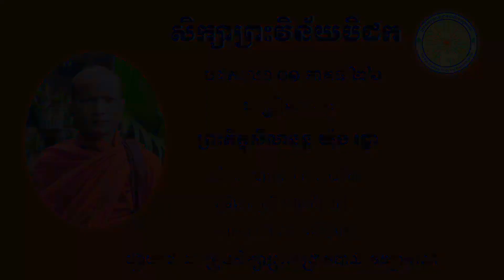សិក្សាព្រះវិន័យ ភាគទី ២៦ បង្រៀនដោយព្រះភិក្ខុសីលានន្ទ យ៉ុង រដ្ឋា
សិក្សាព្រះវិន័យភាគទី ២៦ បង្រៀនដោយព្រះភិក្ខុសីលានន្ទ យ៉ុង រដ្ឋា
ផ្សាយបន្ដដោយ​៖ បាលិភាសាសិក្ខា-Pālibhāsāsikkhā-Official